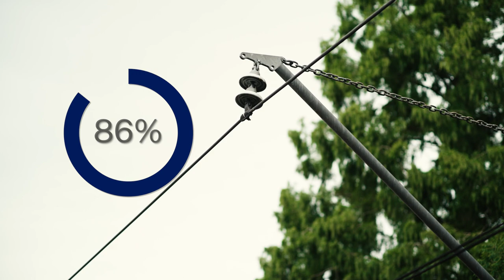Sustainable train journeys through 100% renewable electricity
Sydney Trains network became the first heavy rail network in Australia to transition to 100 per cent renewable electricity, empowering our customers to reduce their carbon footprint as part of their everyday life.

Find out more about this project and our other sustainability success stories at the Sustainability at Transport portal